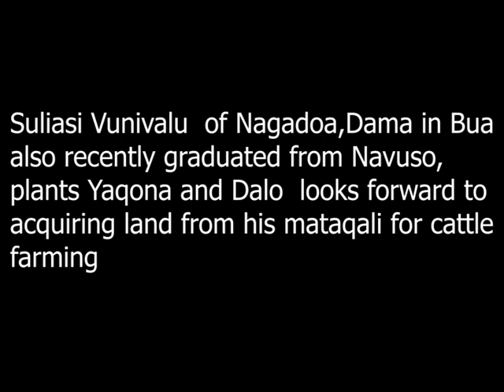Suliasi Vunivalu Nati 5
Suliasi Vunivalu of Bua  endures all odds to become a very successful young farmer. He plants yaqona and also raise livestock for a living. A graduate of Navuso Agriculture institute, increases his knowledge on how to managed his time well on his farm.